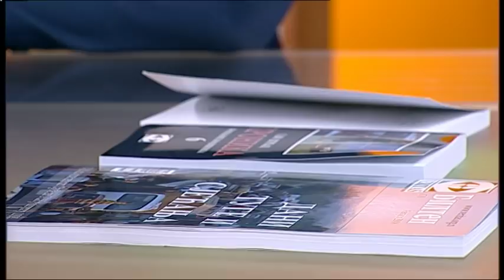NEVEROVATNO - Kako je "doktor" Vojvodic pokusao da "spasi" Srbiju - DJS - TV Happy 25.10.2018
Gost: Savo Štrbac - Dokumentacioni centar "Veritas"